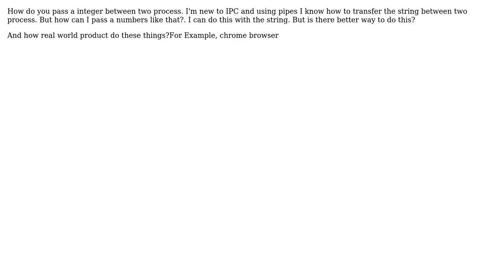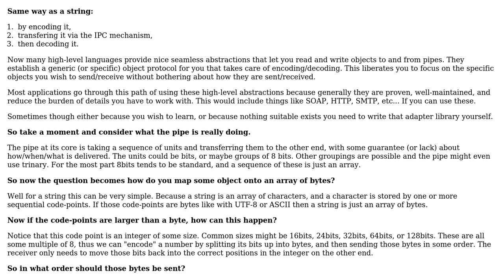How to pass integers between two C++ program using IPC?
With thanks & praise to God, and with thanks to the many people who have made this project possible! | Content (except music & images) licensed under CC BY-SA | Music | Images & others | With thanks to user Kain0_0 user getek mer and the Stack Exchange Network Trademarks are property of their respective owners. You are responsible for your own actions.